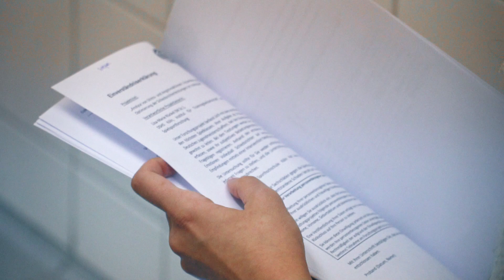Analyse von Stress- und Angstreaktionen - BISp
Entwicklung eines Interventionsprogramms zur Optimierung der Schiedsrichterleistungen im Volleyball

Allzu oft sind es die Schiedsrichter im Sport, die dafür verantwortlich gemacht werden, wenn den Spielern etwas misslingt, die Trainer unzufrieden sind oder den Zuschauern etwas nicht gefällt. Häufig werden Schiedsrichter zu Zielscheiben von Emotionen, und vermeintliche Fehlentscheidungen sorgen immer wieder für heftige Debatten im Sport. Der (Leistungs-)Druck, unter dem Schiedsrichter stehen, und damit einhergehender Stress bzw. unterschwellige Angst ist längst bekannt. Die Arbeitsgruppe um Prof. Klatt (DSHS Köln), Dr. Jungen (TU Dortmund, Bundesschiedsrichterwart DVV)  und  Prof . Strauß (WU Münster) sind in Kooperation mit dem Deutschen Volleyball Verband in dem Projekt der Frage nach möglichen leistungsbeeinträchtigenden Auslösern und Interventionsmaßnahmen von Stress- und Angstreaktionen bei Schiedsrichtern in der Sportart Volleyball nachgegangen.